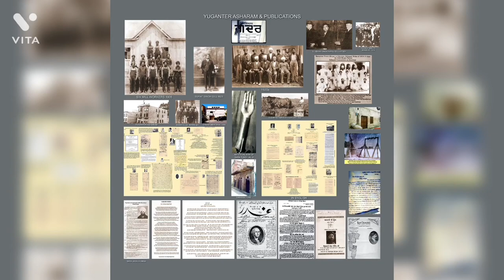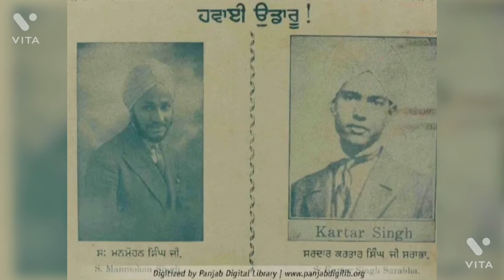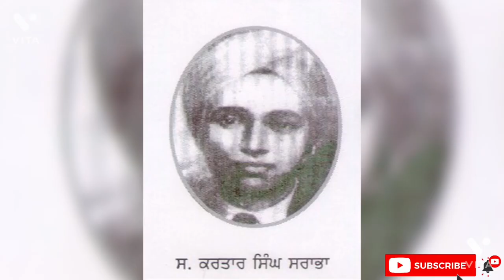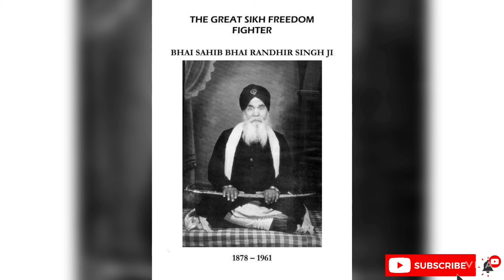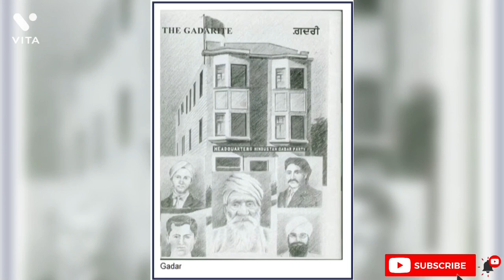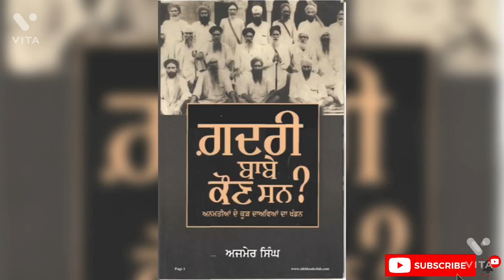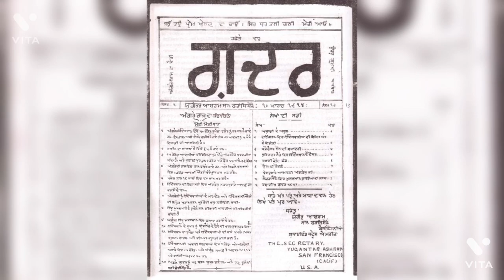Audiobook - Gadri Babe Kaun San by Ajmer Singh ( 1 )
Audiobook - Gadri Babe Kaun San by Ajmer Singh, Kartar Singh Srabha, Sohan Singh Bhakna, Baba Jawala Singh, Baba Wasakha Singh,  Bhai Randhir Singh, Baba Karam Singh,  Gadar Movement,